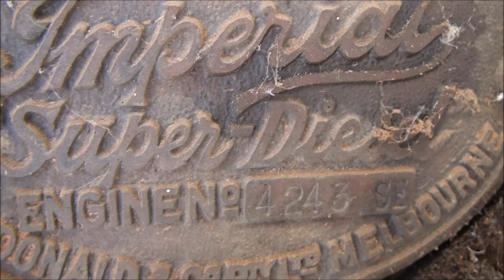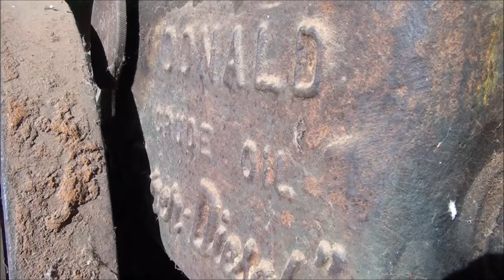McDonald Crude oil Stationary Engine, Australian made.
McDonald Super Diesel stationary engine, once used driving a Winch at a World war 2 era Mica mine in central Australia near Alice Springs, ended up on a water bore at New Haven cattle Station until the Bore collapsed. Collected in 2002 and cleaned out, Sump had lots of broken Beer bottles inside and stones, efforts of local Bush Children living in the area. Engine otherwise was in good condition with no missing parts.